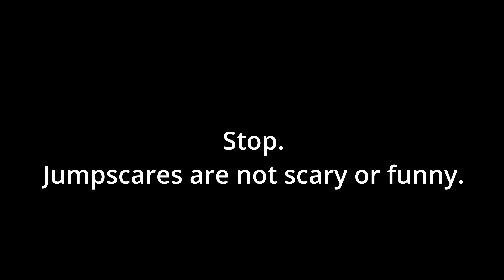25 subs special! Toilet reveal! (**Rick roll warning**)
Thanks for all the subs lately. I literally started learning to edit 2 weeks ago. I basically upload every shit I make. If you like one or many videos I uploaded, you have weird tastes but I'm glad.